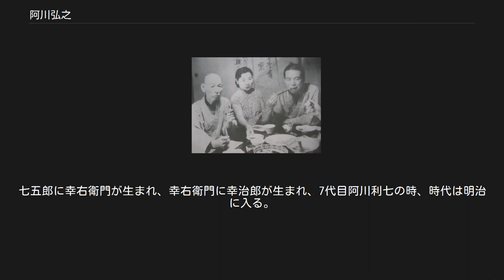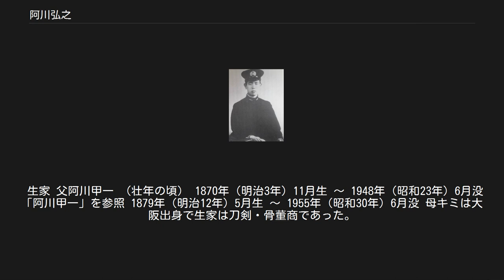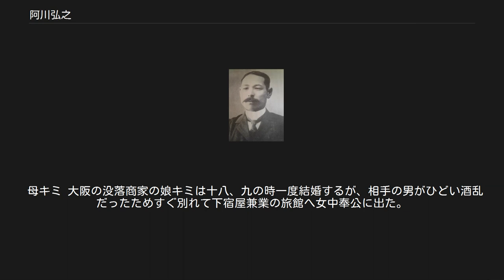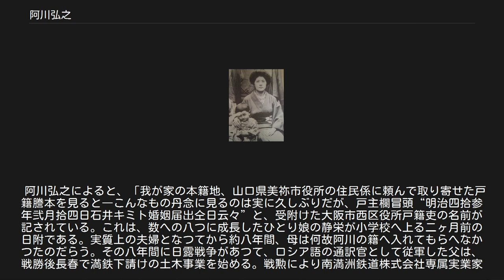阿川弘之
阿川 弘之（あがわ ひろゆき、1920年（大正9年）12月24日 - 2015年（平成27年）8月3日）は、日本の小説家、評論家。
 広島県名誉県民。
日本芸術院会員。
日本李登輝友の会名誉会長。
文化勲章受章。
代表作に、『春の城』『雲の墓標』のほか、大日本帝国海軍提督を描いた3部作（海軍提督三部作）『山本五十六』『米内光政』『井上成美』など。
 法学者の阿川尚之は長男、タレント・エッセイストの阿川佐和子は長女。
 自身は『私の履歴書』では、〔私の「履歴」を一と言で記せば、「地方の平凡な中流家庭に生まれ、小学校から大学まで、ごく平坦平凡な学生生活を送り、戦争中は海軍に従軍して多少の辛酸を嘗めたが、戦後間もなく志賀直哉の推輓により文壇に登場、以来作家としてこんにちに至る」、これだけである〕と回顧している。
 阿川甲一の長男として広島市白島九軒町土手通り（現中区白島九軒町）に生まれた（本籍地は山口県美祢郡伊佐村（現美祢市伊佐町）。
 父と母の系統については#家族・親族を参照 偕行社附属済美小学校、広島高等師範学校附属中学校、旧制広島高等学校を経て東京帝国大学文学部国文科を繰り上げ卒業。
卒業論文の表題は「志賀直哉」。
 一種軍装の阿川弘之 1942年（昭和17年）9月海軍予備学生として海軍に入隊する。
 1943年（昭和18年）8月に海軍少尉任官、軍令部勤務を命ぜられた。
大学在学中に中国語の単位を取ったことでわずかだが中国語ができたため、特務班の中でも対中国の諜報作業担当であるC班に配属される。
 中尉に進級した直後の1944年（昭和19年）8月「支那方面艦隊司令部附」の辞令が出る。
 1946年（昭和21年）2月「ポツダム大尉」という身分で、揚子江を上海へ下り、3月末博多へ上陸復員する。
広島市への原子爆弾投下により焼き尽くされた故郷の街を見る。
家は丸焼けだったが、両親は無事だった。
実家の川向こうの牛田という町の、雨漏りのするボロ家にのがれて、中風の父親と、白内障の母親と甥にあたる若者と三人でひっそり暮らしていた。
 志賀直哉に師事して小説を書く。
 主な著作は『春の城』（読売文学賞）、『雲の墓標』、『山本五十六』（新潮社文学賞）、『米内光政』、『井上成美』（日本文学大賞）、『志賀直哉』（野間文芸賞、毎日出版文化賞）、『南蛮阿房列車』、『食味風々録』（読売文学賞）など。
 1979年（昭和54年）、日本芸術院会員。
1999年（平成11年）、文化勲章受章。
 阿川は1958年8月10日付の朝日新聞朝刊記事で東海道新幹線の建設計画に対して言及し、その中で「世界的には航空機と高速自動車道路の時代に入っている。1700億円も掛けて新幹線を建設するなら、その財源で国内航空路の拡充と高速自動車道路を建設すべきだ」や「新幹線が世界の三バカの仲間入りにならないように願いたい」と、東海道新幹線自体には反対した訳ではなかったものの、建設の慎重論を表明した。
しかし、この「三バカ」の言葉が独り歩きしてしまい、新幹線建設に対しての批判と取られてしまい、各方面から非難を浴びた。
 後年にこれは「新幹線が世界の三バカになるかと思ったら、アレヨアレヨと言う間に世界一の優等生となった。」と発言し撤回している。
 阿川は開業当日の1964年10月1日、週刊朝日に掲載する、東海道新幹線と航空機との乗り比べの記事を執筆する目的とした取材で東京と大阪との間を往復したが、その際、往路は東京駅8時発の新幹線ひかり5号、復路は大阪空港15時30発の日本航空コンベア880を利用した。
阿川は週刊朝日1964年10月18日号の記事で「100km/hを超した所かと思って確認したら既に180km/hに達していた。思ったよりスピード感がない」「機密がしっかりしているせいかデッキと客室の仕切にある手動ドアが開けにくい」などとコメントし、総合評価については「運賃で新幹線、乗り心地で飛行機」との評価をしている。
 後年、自著『乗りもの紳士録』の中で、上記の「世界の三バカ」発言の件を同じ作家の広津和郎より指摘され苦言を呈されたことを表明した。
その中で、阿川は広津にこの件を国鉄総裁を経験したことのある磯崎叡に謝罪したことを伝えている。
なお、阿川は磯崎のことをニックネームの「ダッコちゃん」で呼称している。
 ただし、阿川自身は新幹線を含めての鉄道ファンであり、...